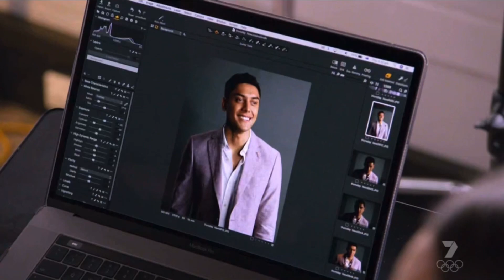Home And Away Promo